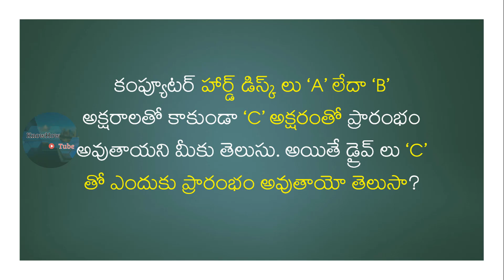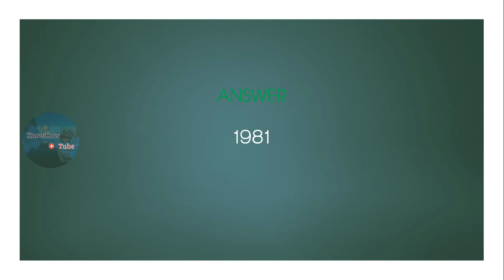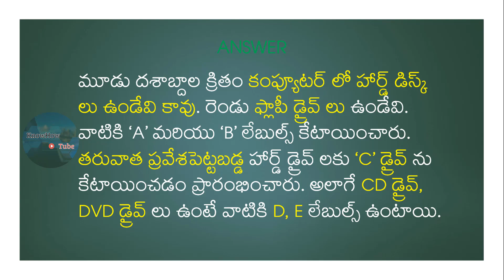కంప్యూటర్ లో హార్డ్ డిస్క్ డ్రైవ్ లు 'A' తో కాకుండా 'C' ఎందుకు స్టార్ట్ అవుతాయి?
కంప్యూటర్ హార్డ్ డిస్క్ లు ‘A’ లేదా ‘B’ అక్షరాలతో కాకుండా ‘C’ అక్షరంతో ప్రారంభం అవుతాయని మీకు తెలుసు. అయితే డ్రైవ్ లు ‘C’ తో ఎందుకు ప్రారంభం అవుతాయో తెలుసా? ఈ ప్రశ్నతో పాటు డాప్లర్ ప్రభావం దేనికి సంబంధించినది? ఆంధ్రప్రదేశ్ లో తరుచుగావరదలకు గురయ్యే ప్రాంతాలు? భారతదేశంలో ఖిలాఫత్ ఉద్యమం ఏ సంవత్సరంలో జరిగింది? అమెరికా తొలిసారిగా ‘ఎయిడ్స్’ వ్యాధితో చనిపోయిన వ్యక్తి గురించి ఏ సంవత్సరంలో తెలిపింది? పారిశ్రామిక విప్లవం మొదట ఎక్కడ ప్రారంభం అయింది? ‘స్వరాజ్’ అన్న పిలుపును ముస్లిం లీగ్ఏ సంవత్సరంలో ఇచ్చింది? వంటి ప్రశ్నలకు కూడా సమాధానాలు తెలుసుకోండి.

కంప్యూటర్ హార్డ్ డిస్క్ లు ‘A’ లేదా ‘B’ అక్షరాలతో కాకుండా ‘C’ అక్షరంతో ప్రారంభం అవుతాయి. ఎందుకు?

మూడు దశాబ్దాల క్రితం కంప్యూటర్ లో హార్డ్ డిస్క్ లు ఉండేవి కావు. రెండు ఫ్లాపీ డ్రైవ్ లు ఉండేవి. వాటికి ‘A’ మరియు ‘B’ లేబుల్స్ కేటాయించారు. తరువాత ప్రవేశపెట్టబడ్డ హార్డ్ డ్రైవ్ లకు ‘C’ డ్రైవ్ ను కేటాయించడం ప్రారంభించారు. అలాగే CD డ్రైవ్, DVD డ్రైవ్ లు ఉంటే వాటికి D, E లేబుల్స్ ఉంటాయి.